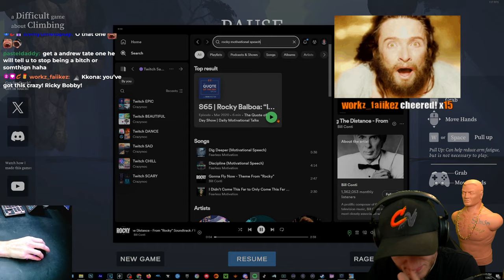I Almost RAGE Quit this DIFFICULT Climbing Game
💡I got to the hardest part in A difficult game about climbing and it was one of the most challenging things I had to experience💡